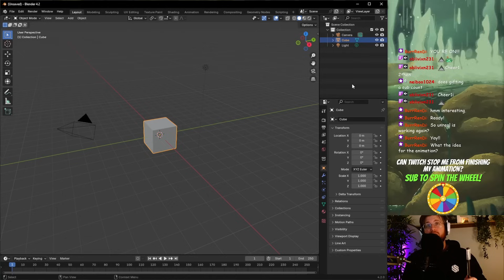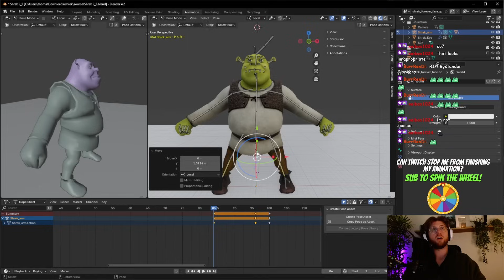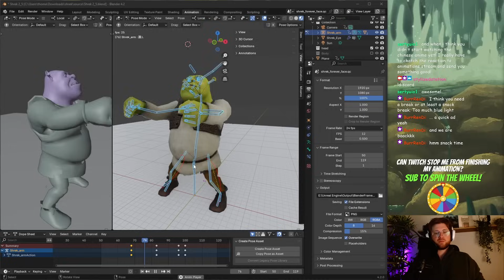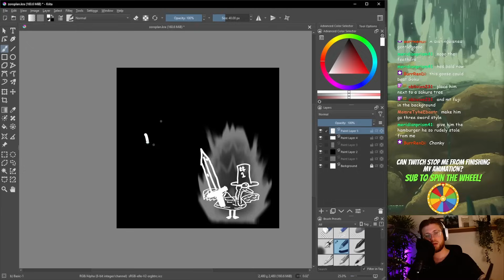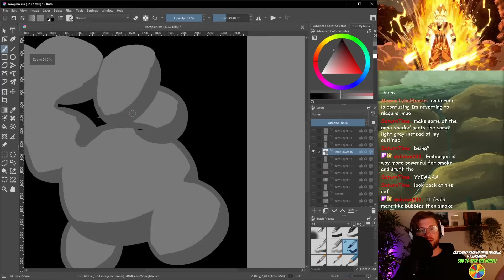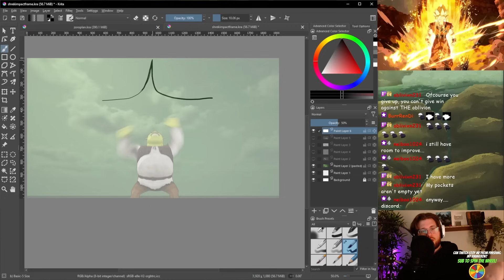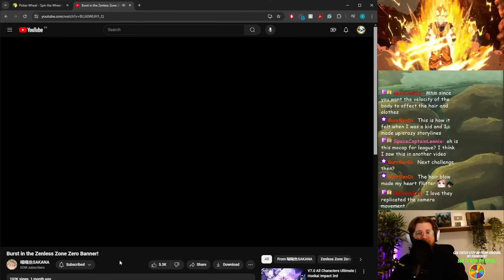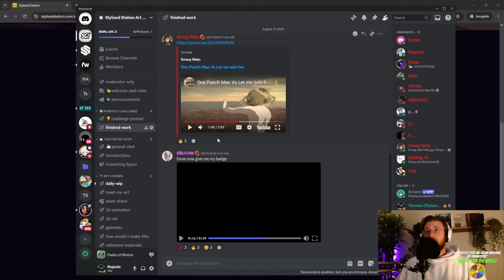I Remade Popular Characters into 3D ANIME